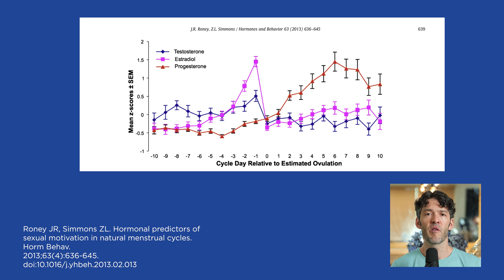Hormonal Dynamics & Sexual Desire in Women: All GUYS Should Know This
Let's discuss the hormones involved in desire and libido in women.

Code: HIH10

Show Notes

0:00 Intro
0:21 Hormones and libido in women
2:11 Progesterone and Libido
3:14 Ovulation and Progesterone